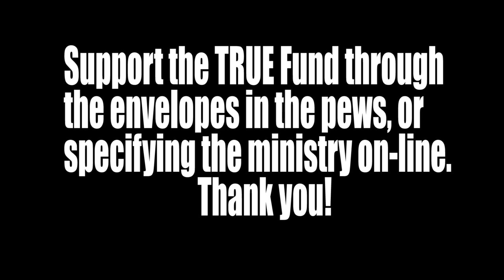What is the TRUE Fund and How Can You Help Those in Need?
Tami Larkan and Eve Warren break down the True Fund at St Marys Episcopal Church. You can support through a variety of ways, online or through the secondary envelopes. Learn how you can support those who come to the church whom are in desperate situations.